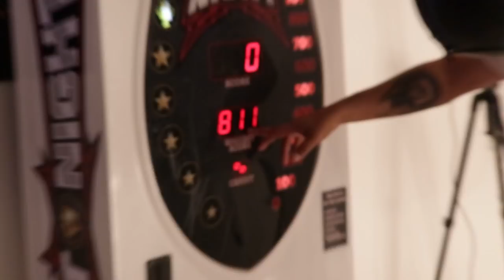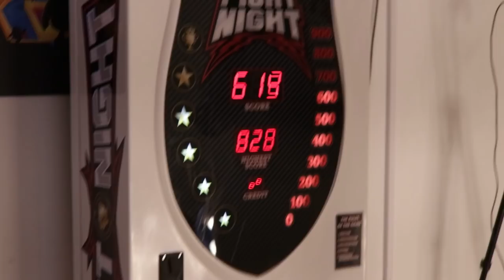FORTNITE SUMMER CAMP! ft @vadeal , @inscope21 , @rezonay_ & Amar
Follow us around on our weekend trip to the 1337Camp in Stuttgart, Germany.

► Video Editor: Twitter.com/juliandrexler
► Thumbnail: Twitter.com/juliandrexler